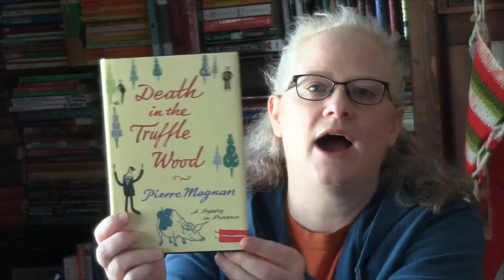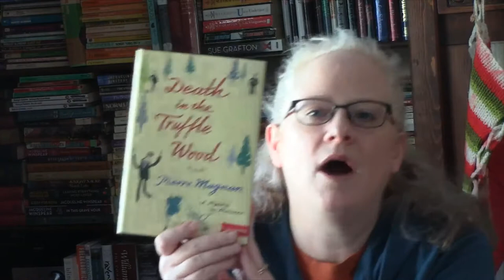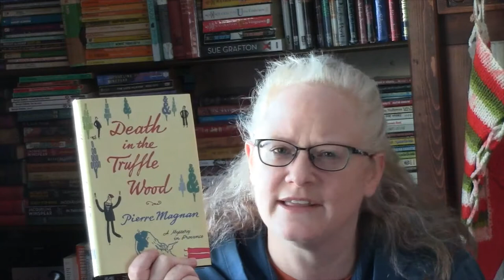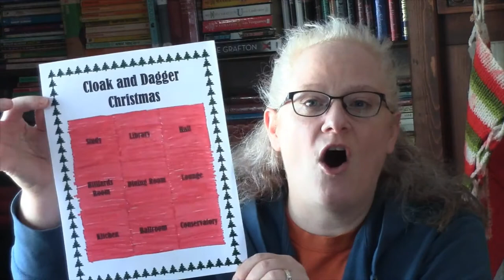Cloak and Dagger Christmas Week 4 Wrap-Up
Books Mentioned:
  After Clare - Marjorie Eccles
  Death in the Truffle Wood - Pierre Magnan
  Murder Under the Christmas Tree - Cecily Gayford, ed
  Best British Mysteries - Maxim Jakubowski, ed
  Starring Miss Seeton - Hamilton Crane
  Murder in the Snow - Gladys Mitchell
  Mistletoe and Murder - Carola Dunn